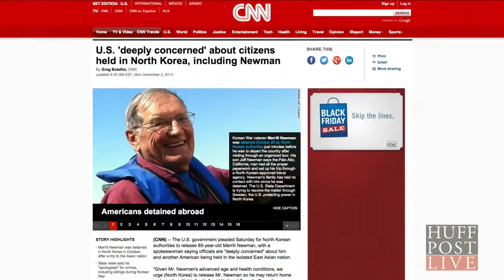US Urges North Korea To Release 85-Year-Old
North Korea on Saturday released a video showing detained U.S. citizen Merrill E. Newman reading an apology for "hostile acts" against the state -- a move that prompted new calls from the U.S. for his release.